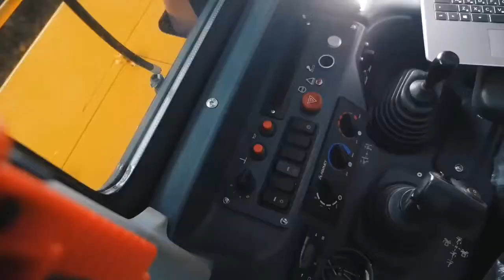Как дилеры ЧЕТРА обучаются проводить сервисное обслуживание техники?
Наша большая дилерская семья разбросана по всей стране. А это более 30 дилерских центров, которые регулярно оказывают сервисную поддержку потребителям тяжелой техники.

Нашим коллегам необходимо пополнять багаж знаний, оперативно получать информацию об обновлениях, а мы стараемся им в этом помочь.

ЧЕТРА. Сделано в России. Работает по всему миру.

ЧАЗ ТМ. Надёжные ходовые системы.

Трек: Summer Travel (Full), BerryDeep